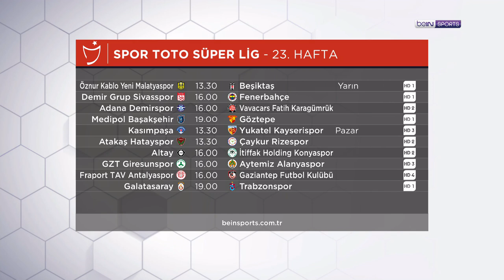Taraftarların 23. hafta için kadro tercihleri | Sanal Direktör | Cihan Erduran & Raşit Altun